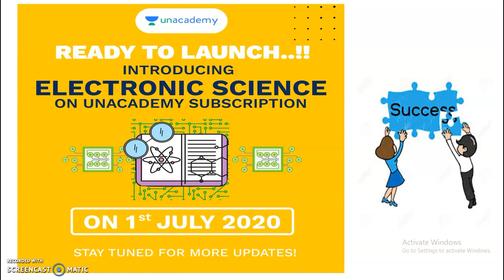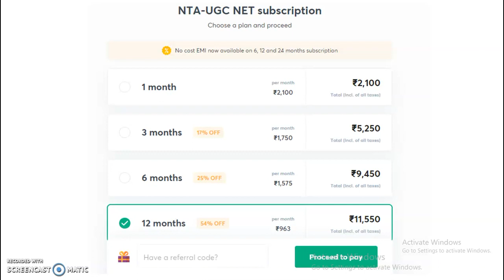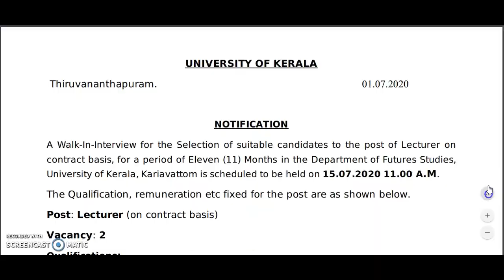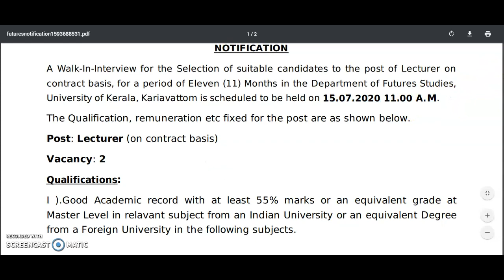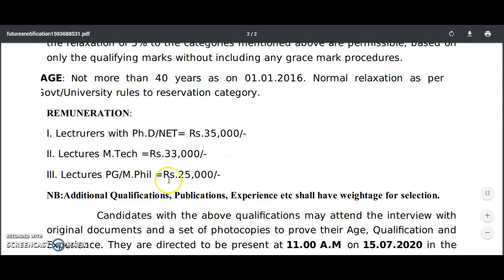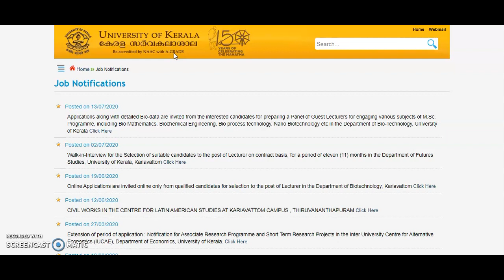Lecturer Jobs in Government College | Direct Interview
My new You Tube channel for NTA UGC NET PAPER 1 ( TEACHING & RESEARCH APTITUDE)